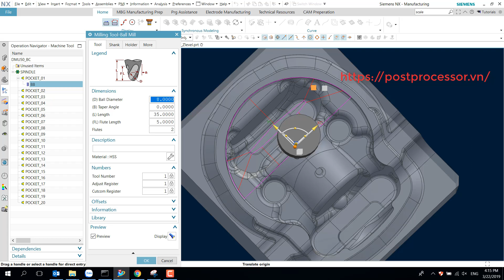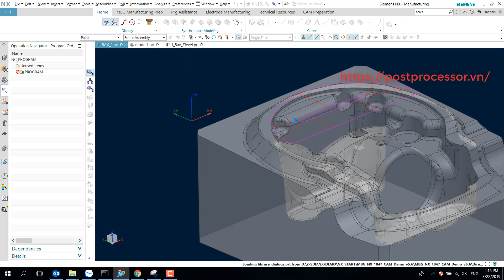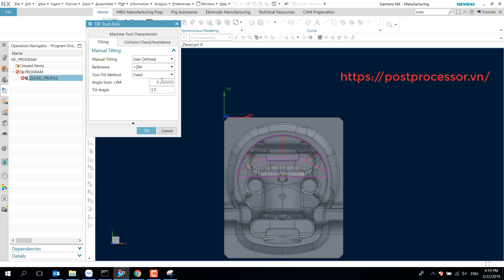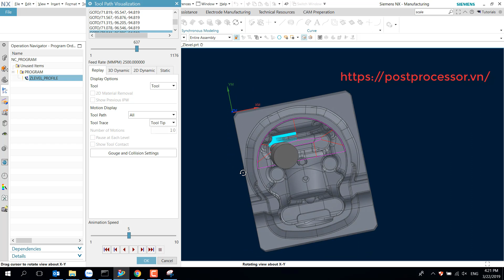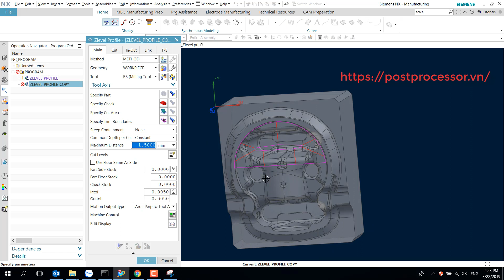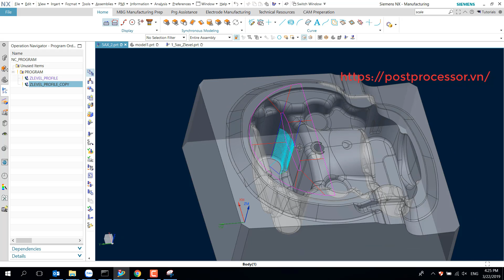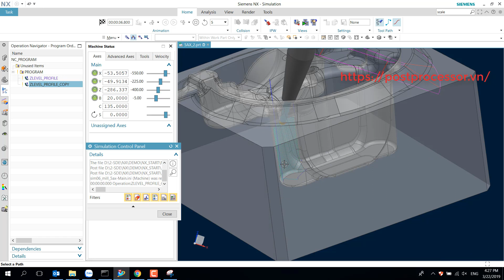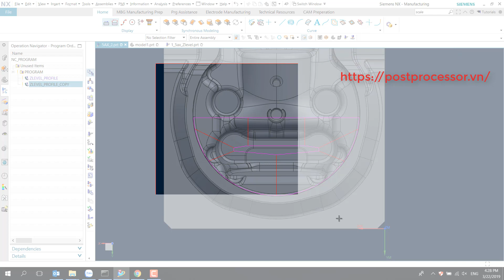Siemens NX CAM 5 axis tutorial Part2 3+2 fixed angle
Series hướng dẫn lập trình gia công 5 trục trên NX CAM:
Part2: Lập trình gia công 3+2 điều khiển tool axis bằng góc cố định
Part file: